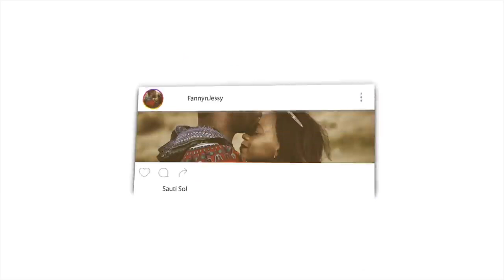The Best Thing You'll Get In Jannah | Mohamed Hoblos | REACTION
📖 REACTION DEFINITION:

. re·ac·tion
rēˈakSH(ə)n/
noun

Fanny&jessy
Haspolat-lefkosa,via mersin 10,Turkey (cyprus international university)
mersin, turkey,99010